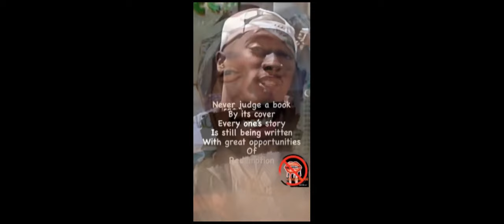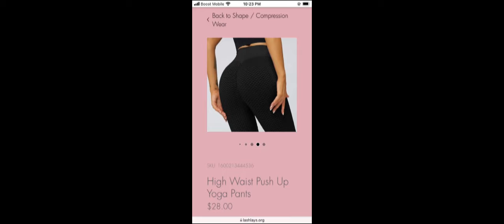Henyard Fires Employee and Tries to Hold Severance Check !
The First 100 days of Super Mayor in office.

Rumble:
NURSES2NURSESNEWZNETWORK

Hebrews United!
Please support by:
1. Viewing the original content creator's channel
4.